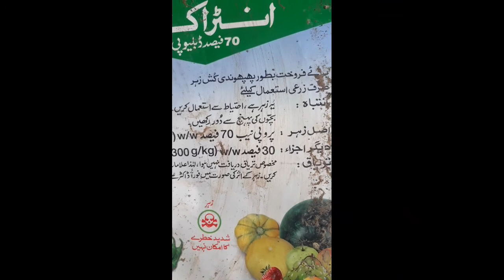Potato Sowing & Management آلو کی کاشت اور منیجمنٹ